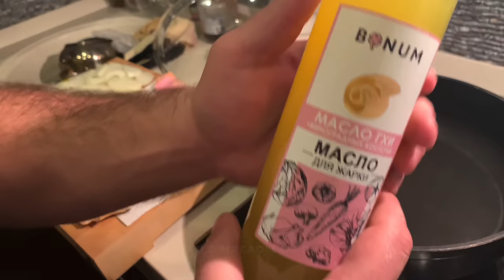Delicious Kebab made from 10kg of STURGEON! Cutting and Roasting on the fire!